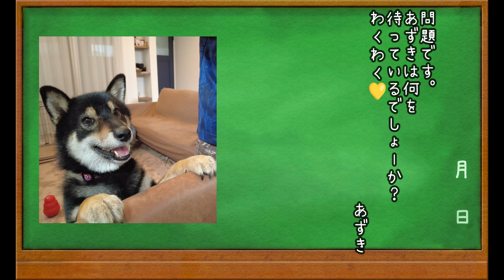【豆柴】535 お買い物した物を心待ちにする柴犬【柴犬】A Shiba Inu eagerly awaiting her purchased items.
先日の買い物した物を紹介します。
あずきはなんで自分の物だって分かるんでしょうねぇ？

たまに、youtubeの不具合でコメントがネットの狭間へ消えていることがあります。

英語翻訳
DeepL翻訳ツール様

犬種：豆柴（柴犬）
性別：女の子
生年月日：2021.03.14前後生まれ
京都在住

【azuki profile】
【Dog breed】siba inu (mame siba)
　Female dog
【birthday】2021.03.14